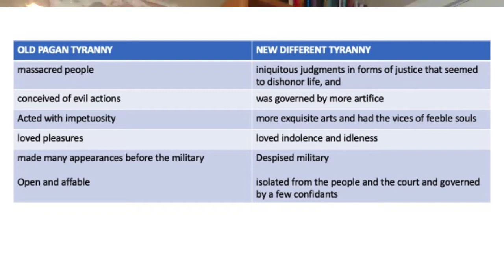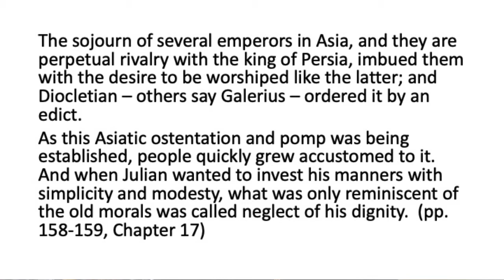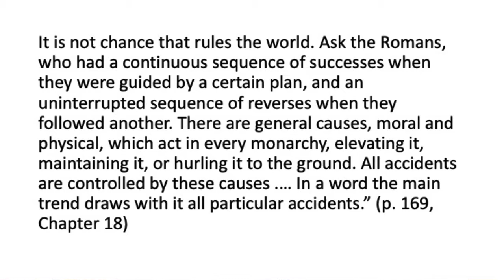Montesquieu, Considerations on the Greatness of the Romans, Chapters 17-18